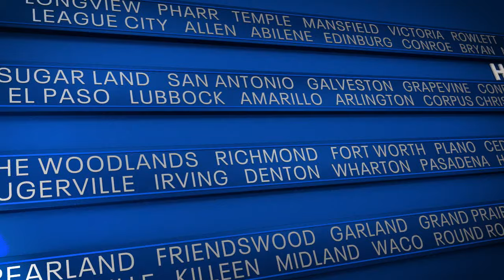Texas school choice: Rep. James Talarico on the fight over vouchers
FOX 4’s Steven Dial spoke with Texas House Democrat James Talarico, who is a former teacher, about school vouchers.